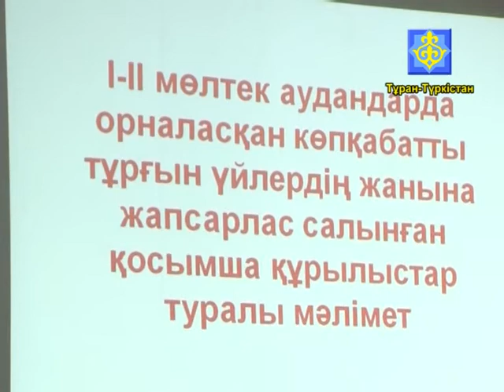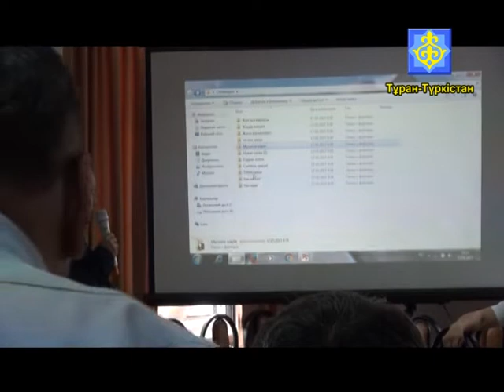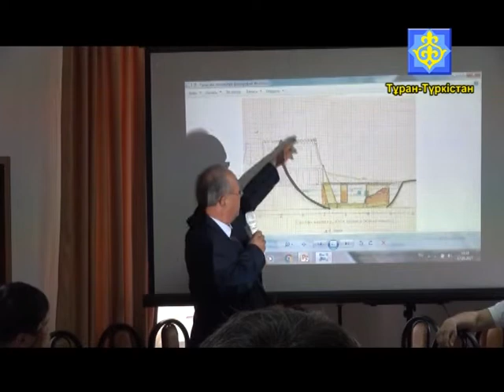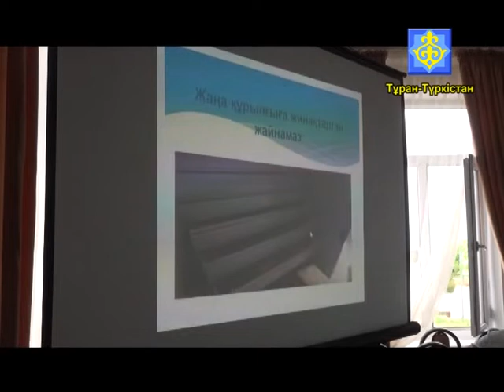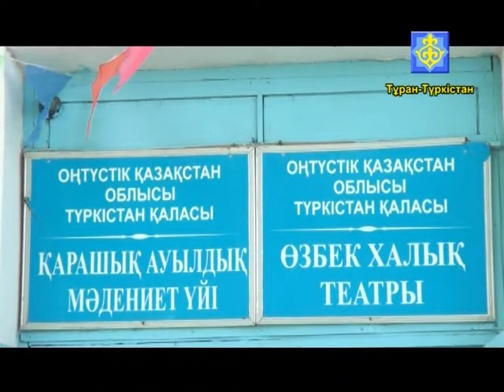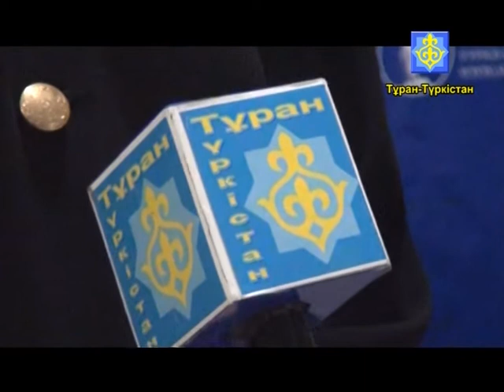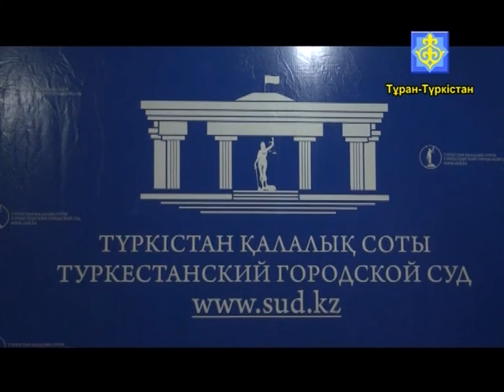Ақпарат хабар 18 05 2017ж